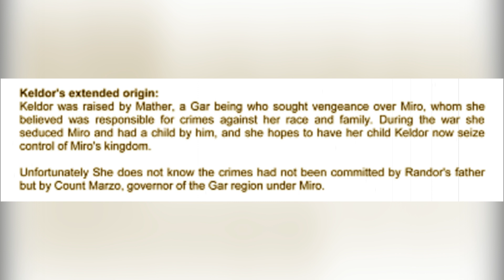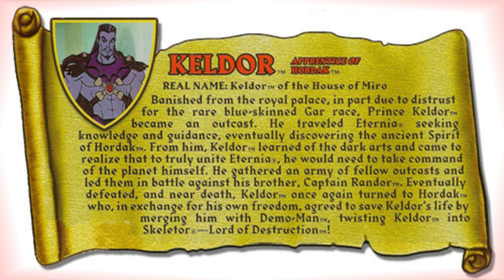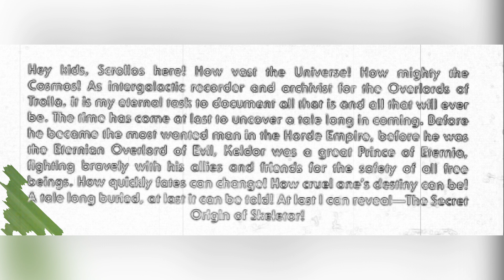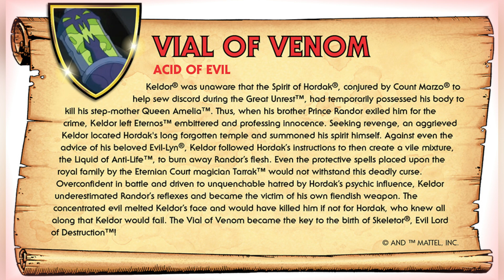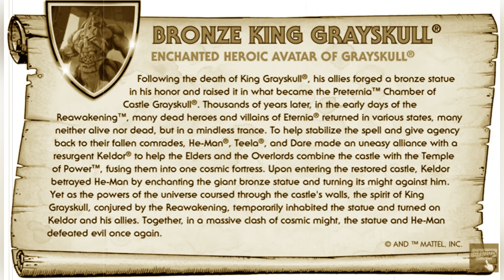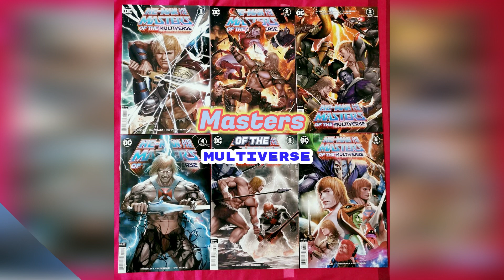KELDOR, el aprendiz de la oscuridad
Grupo: Horda Maligna y futuro Señor del Mal, lo incluiré en los Guerreros Malignos, adaptaciones más populares.

0:00 Intro
0:35 Mini comics originales
9:11 Biblia de MV Creations 200X
11:38 Comics 200X
25:25 Serie animada He-Man y los Amos del universo 200X
27:37 Línea Classics
28:31 Mini Comics Classics
39:55 Comic He-Man y los Amos del universo de DC Comics
47:37 Comic He-Man  y los Amos del multiverso de DC Comics
48:01 Serie animada CGI He-Man y los Amos del universo de Netflix
52:11 Popularidad del personaje